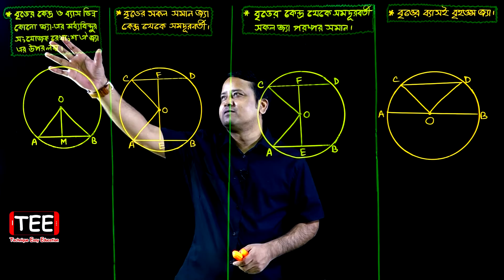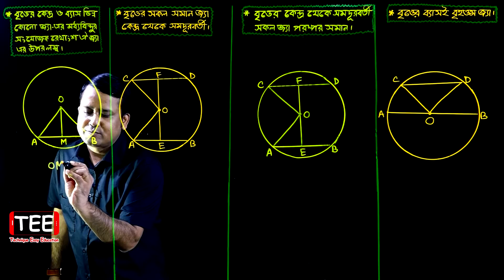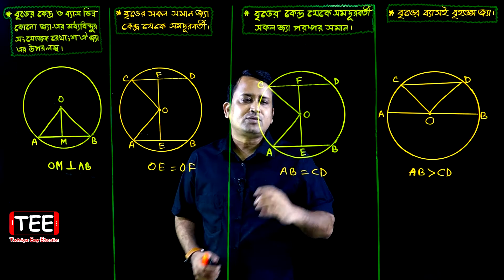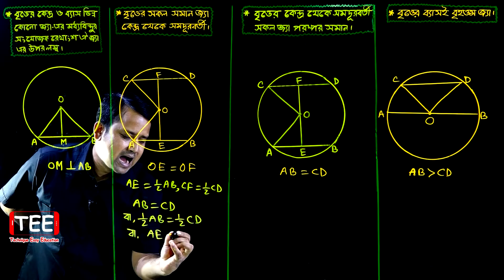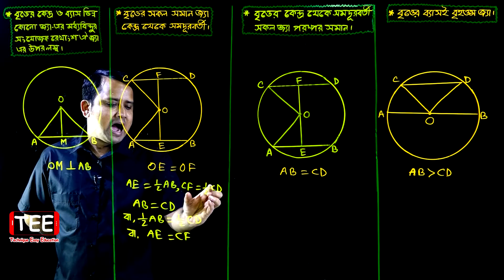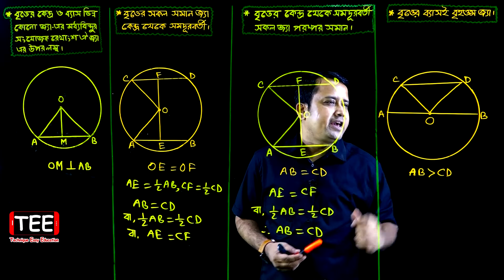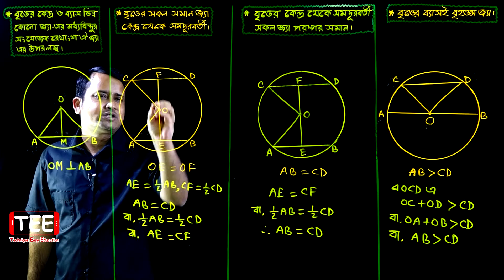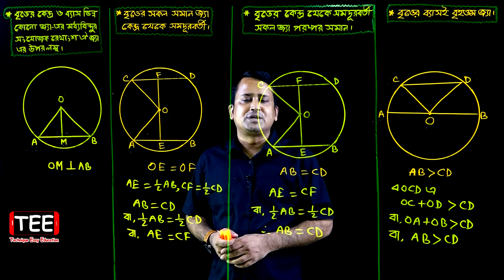বৃত্ত সংক্রান্ত উপপাদ্য || অষ্টম-দশম শ্রেণি || জেএসসি || এসএসসি || Britto Upopaddo || Circle